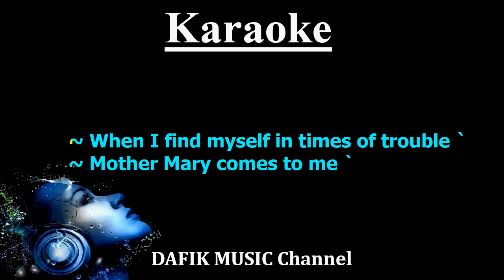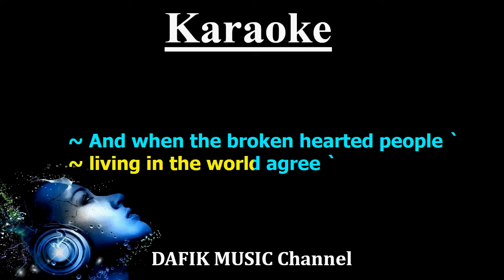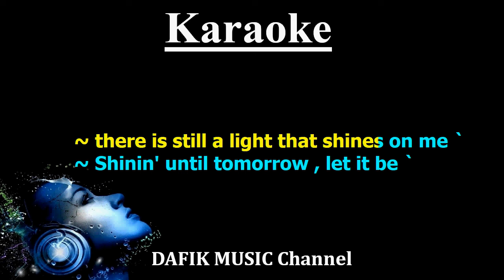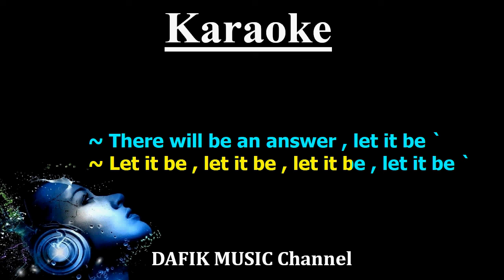Let It Be (Karaoke) The Beatles Low Male key A /Nada Rendah Pria/ Cowok (Paul McCartney)